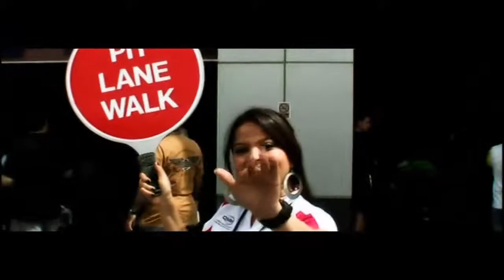SBK X Superbike World Championship - Launch Trailer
The launch trailer for SBK X Superbike World Championship.